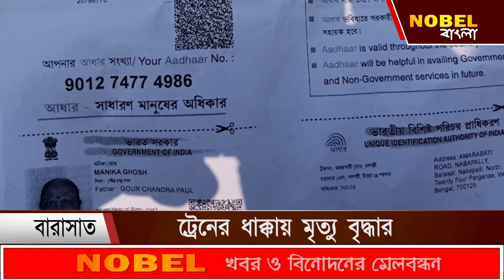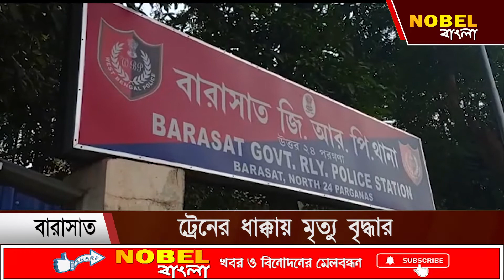ট্রেনের ধাক্কায় মৃত্যু বৃদ্ধার